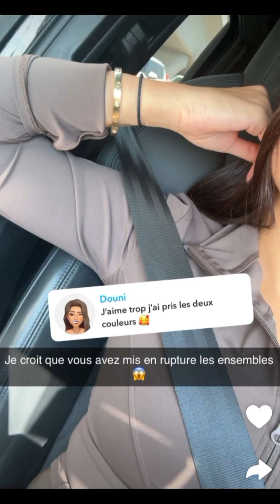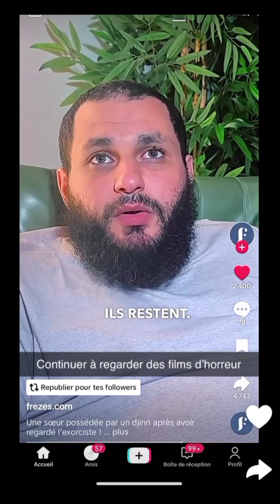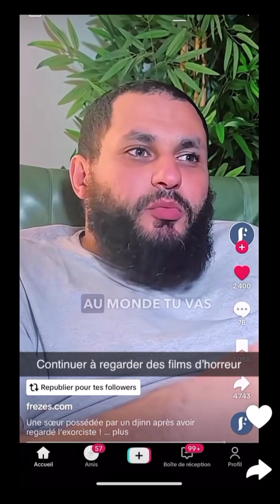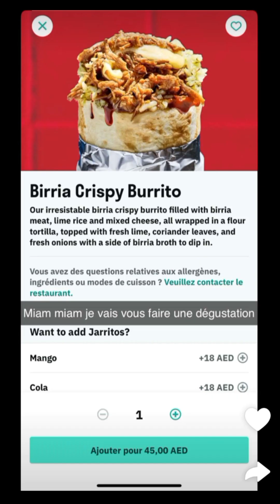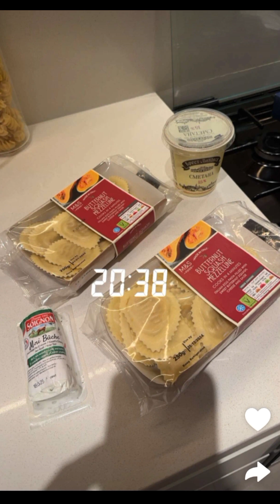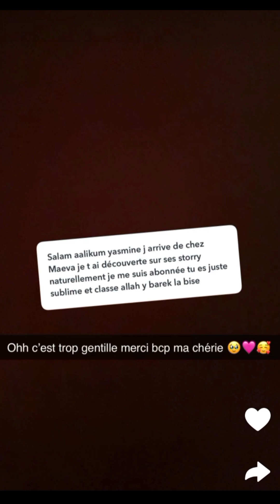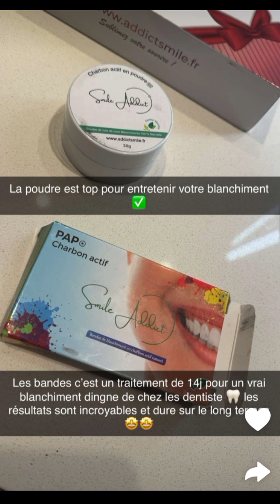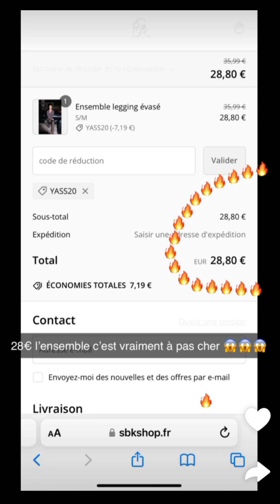Yassouk à Dubaï : 25/11/2024